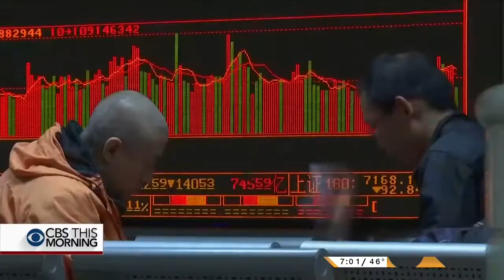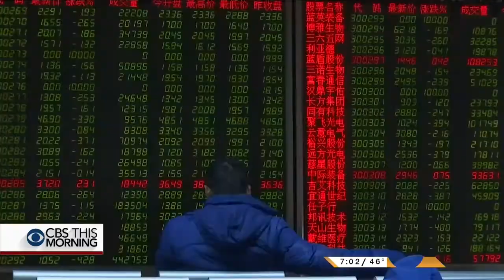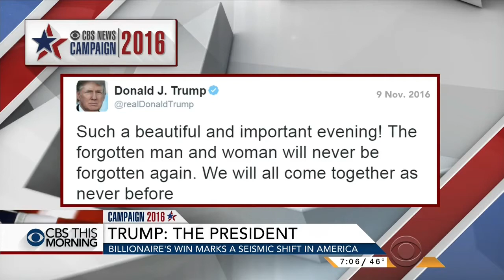Donald Trump Elected President - CBS This Morning | 9 November 2016 | 7AM ET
NewsThisSecond has archive footage of the way news channels across the US and UK covered the morning after Election Day.

This video is part of an historic record.